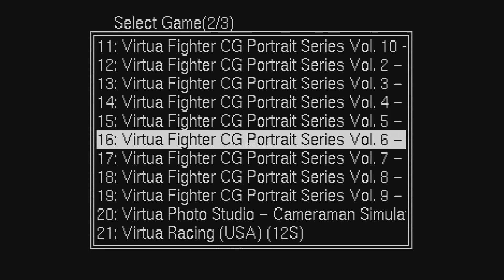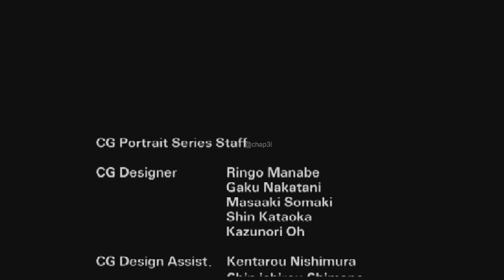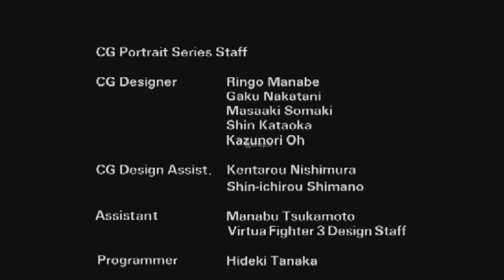[Complete] SAROO 1.32 (240316*) - Virtua Fighter CG Portrait Series Vol. 6 Lau Chan (J)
🔴 INFO 🔴

v0.5 firmware is unstable and it did occurred random some SD Card corruptions to me. So I rollback to v0.4 to resume tests.

A firmware v0.5 está instável e me ocorreu algumas vezes meu cartão SD corrompeu de forma aleatória. Voltei para a versão v0.4 para finalizar os testes.

🔴 LINKS 🔴

- otaku-games Store:

- Classic Gaming Accessories Store: